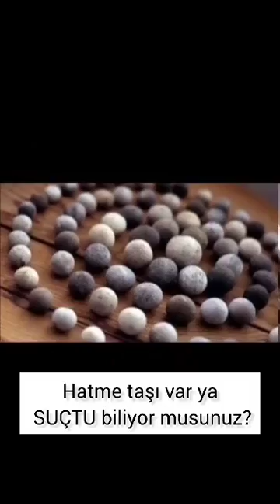❗İSLAM CEMAATİ KÜFRÜN VE ZULMÜN YANINDA OLAMAZ..!